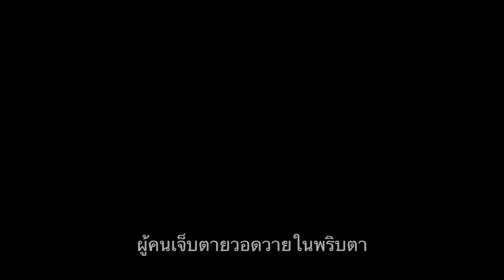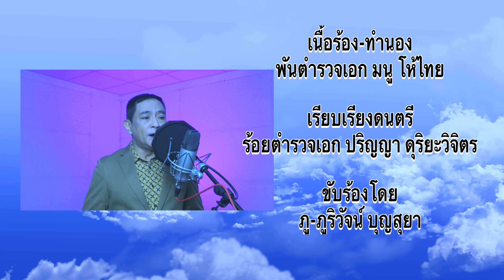เพลง "ปลุกใจศรัทธา" ศิลปิน : ภูริวัจน์ บุญสุยา the golden song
เพลง "ปลุกใจศรัทธา"
ศิลปิน : ภูริวัจน์ บุญสุยา the golden song
เนื้อร้อง-ทำนอง โดย พ.ต.อ.มนู โห้ไทย
เรียบเรียงเสียงประสาน โดย ร.ต.อ.ปริญญา ดุริยะวิจิตร

บทเพลงเพื่อสังคม ให้ทุกคนตระหนักและตื่นตัวในการต้านภัยโควิด-19 เพื่อการกลับมามีคุณภาพชีวิตที่ดีเหมือนเดิม
โควิดจะหมดไป ถ้าเราช่วยกัน